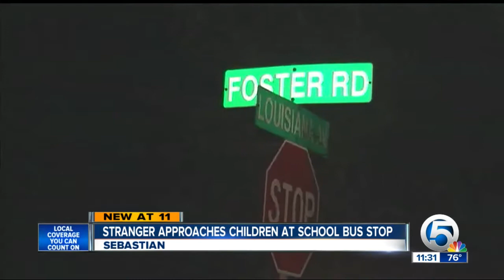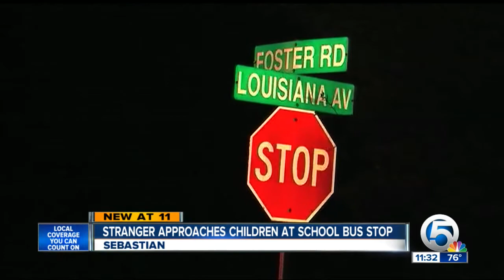Stranger approaches children at school bus stop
Elizabeth Harrington reports